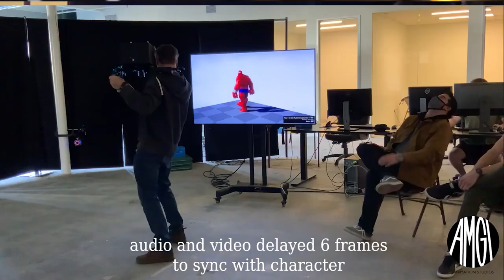Gold Star project